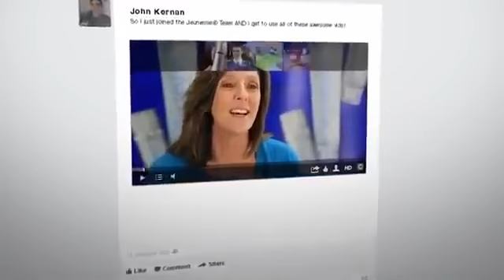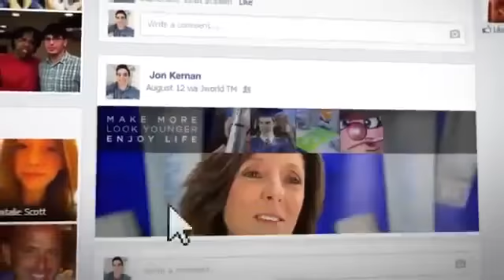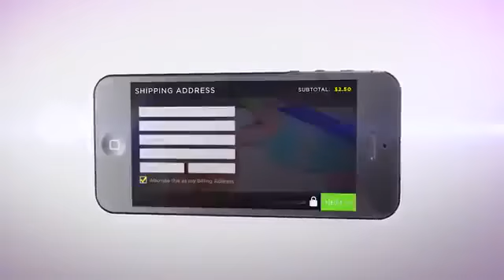Meet Jon of Jeunesse Global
Every company promises rewards that are financial. We promise rewards that are so much more than just money—they change outlooks, reshape goals and dreams, and transform the way people experience life. With one of the most lucrative and truly balanced compensation plans around, the Jeunesse Financial Rewards Plan is able to reward more people with more money.
There are six ways to get paid with Jeunesse:

Retail Profit
New Customer Acquisition Bonus
Team Commission
Leadership Matching Bonus
Customer Acquisition Incentive
Leadership Bonus Pool